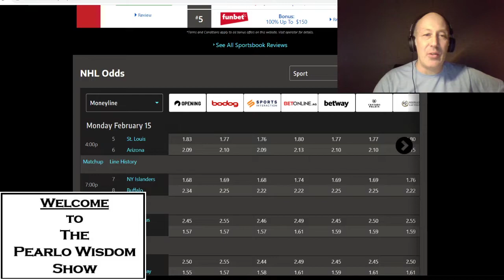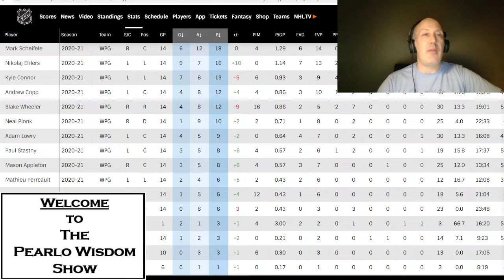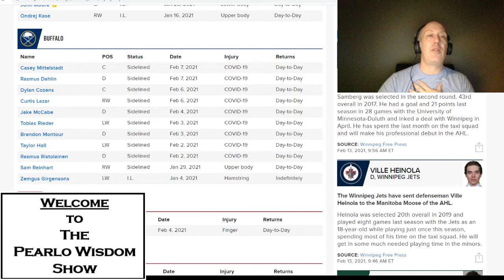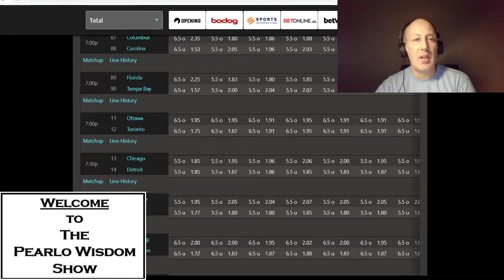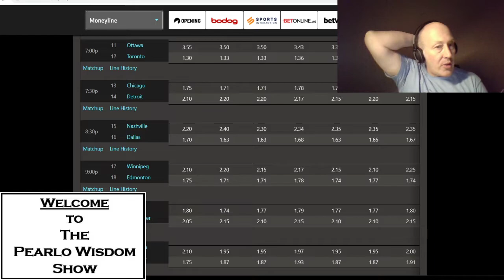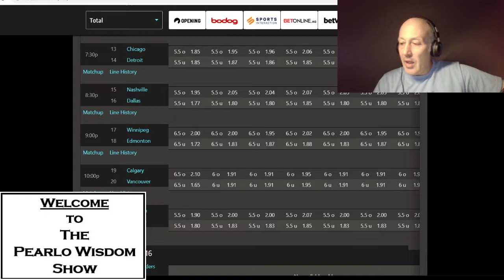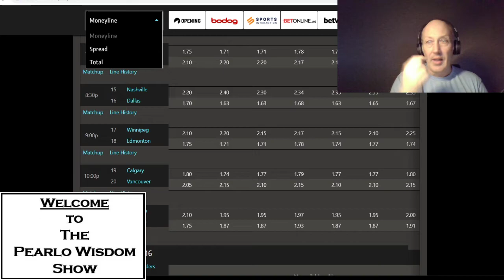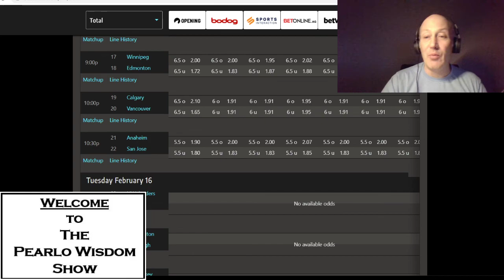NHL Picks And Pearls Frolic For February 15. Get Your Free Month And Comment Your Parlays. Spankings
I run through all the days picks and offer you a free month of picks . Just comment and ill send you the link.